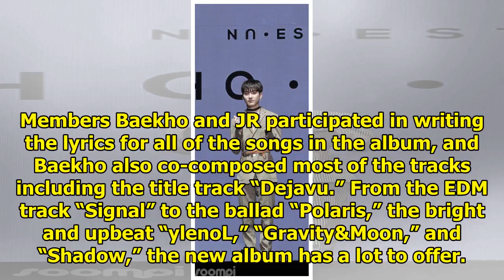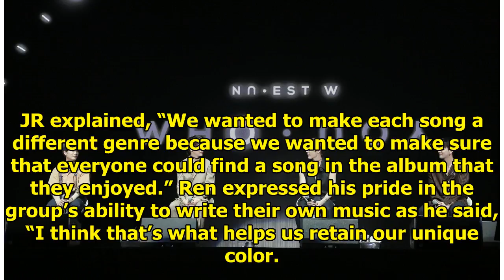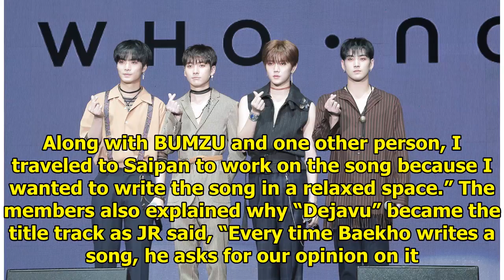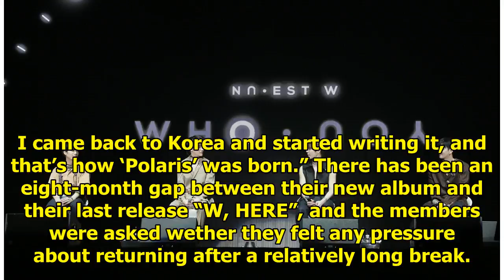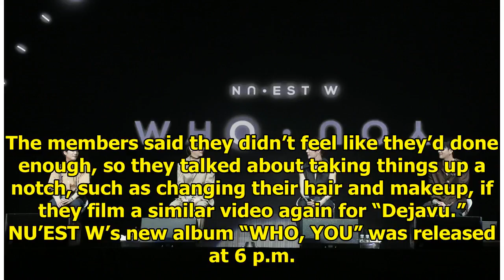Exclusive: NU'EST W Talks Taking On Latin Pop, Comeback Goals, Staying Connected With Fans, And More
NU’EST W held a press conference on June 25 to celebrate the release of their new mini album “WHO, Y...